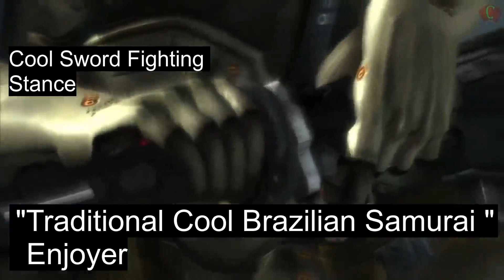Raiden vs. Sam Comparison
Comparison between 2 Game Samurais, Jetstream Sam vs. Raiden Shogun